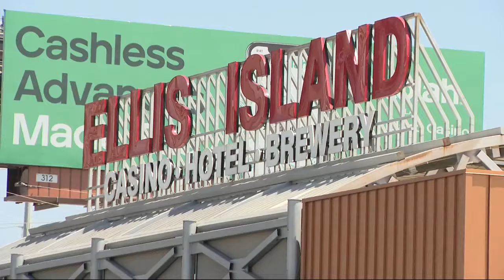Temporary bridge on Flamingo Road shrinking for 2024 Las Vegas Grand Prix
The Las Vegas Grand Prix says it will shrink the size of a temporary bridge erected on Flamingo Road at Koval Lane for the 2024 race after last year's bridge frustrated small business owners for months.